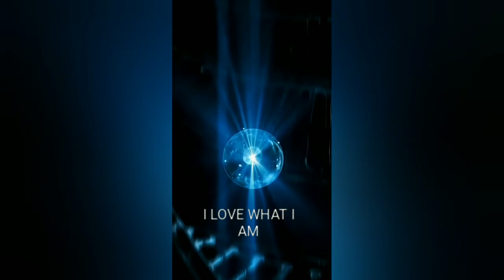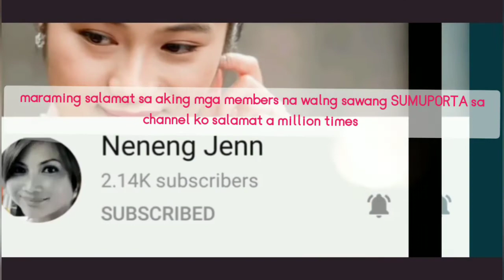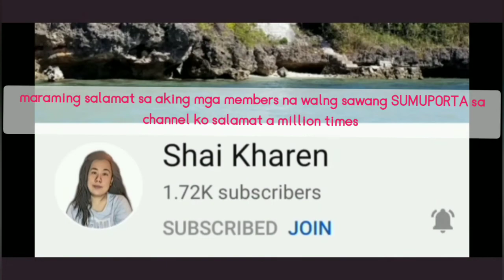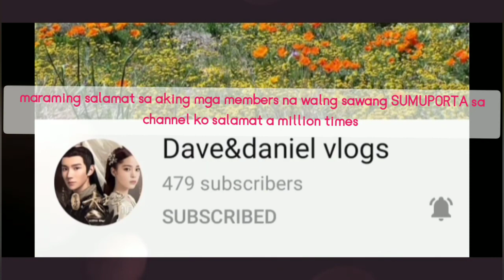Pantihan Falls View of Natures part3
please suport my jeona davedaniel members
 @theBatal Diary

DAVE&DANIEL MEMBERS
 @Agent Marokoy
 @Rosanna Chen

JEONATICS MEMBERS
 @Cricel LG
 @KuyaBen Kaibigan
 @Perlita Adato Vlog
 @shejhong vlog
 @Joann Marie Dizo
 @engrwilly Vlog
 @sopiasuda XD
 @Mhiles Gonzales
 @Mhyles Vlog
 @Neneng Jenn
 @E. Kodaira
 @Babes Quizan
 @Shai Kharen
 @JunTrix TV
 @Leonil Natures Vlogs
@J n g
 @Roxane Pascual Vlog
 @Carmela M
 @JAAR Isip
 @Gilbert Banquiles
 @Japinay Tomodachi
 @Loida aniban
 @Pres D. Mix vlog
 @TEKLA THESS
 @Judy & Maui
 @vernie sabordo
 @Imelda Dumlao
 @Florence Sato
 @J BB
 @maijesh Channel
 @Dinz & Ai
 @Gems Scope
@jessa explorer
@mommysnow vlog
@liza's channel22
@mangyan public affairs
@ESTILLERO I vlog